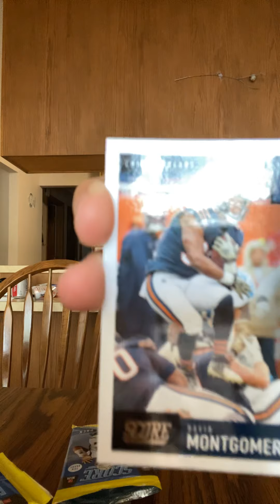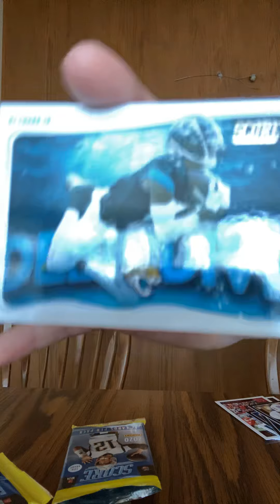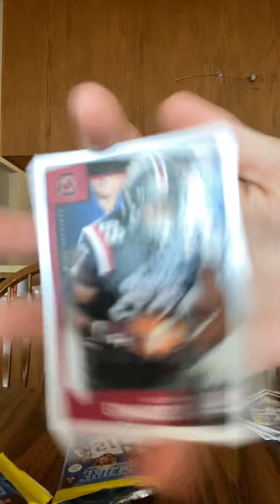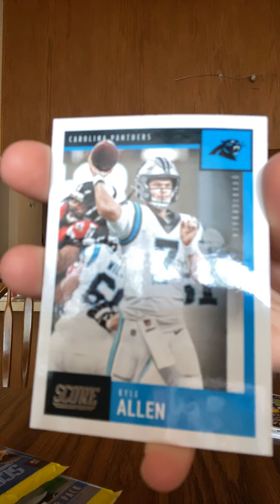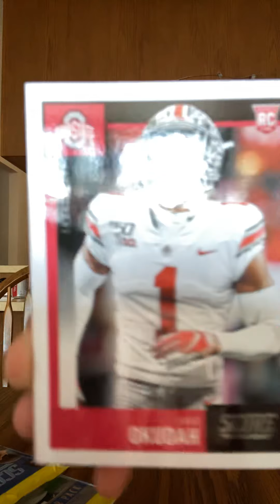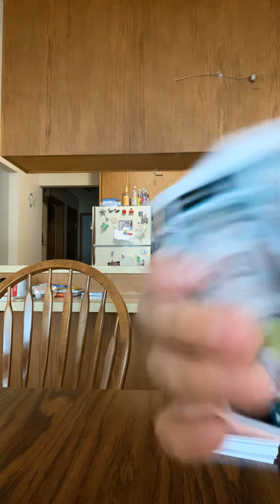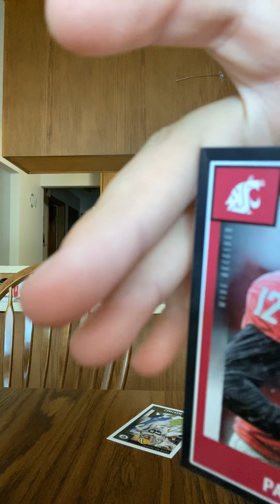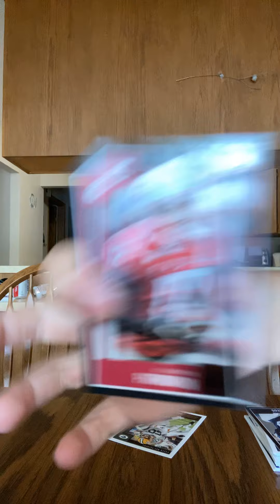I cut out again football cards